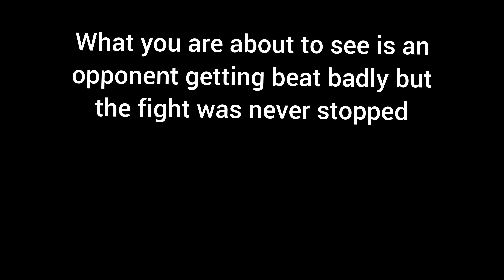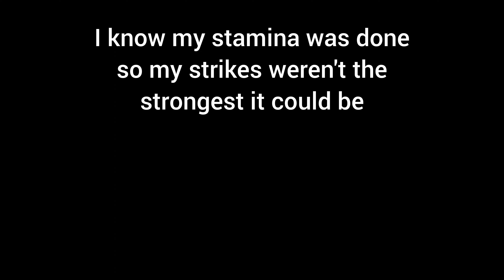EA Sports Explain This! This Needs Fixing.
If You Are Into Awesome Art